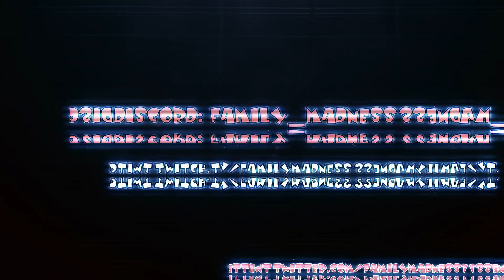Let's Play ANNO 1800 | Krieg in der neuen Welt | Hard mode Koop Multi #14 deutsch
Anno 1800 - Let's Play Anno 1800 Gameplay German PC Family Madness Anno Expert Modus Multiplayer

Anno 1800™: Führe die Industrielle Revolution an!

Willkommen zum Beginn des industriellen Zeitalters. Wähle deinen Weg und ändere damit deine Welt. Bist du ein Visionär oder ein Ausbeuter? Ein Eroberer oder ein Befreier? Du allein entscheidest, wie du in die Geschichte eingehst.

In Anno 1800™ treten Spieler ihr Erbe an und müssen sich mit neuen Technologien und arglistigen Politikern des 19. Jahrhunderts auseinandersetzen. Spieler begeben sich auf ein Abenteuer, um ein Reich zu errichten, das sich von den raucherfüllten Städten Europas bis hin zu den undurchdringlichen Urwäldern Südamerikas erstreckt.

Anno 1800™ begibt sich in ein neues Zeitalter innerhalb der Anno-Reihe, indem es beliebte Funktionen mit innovativem Gameplay kombiniert und Spielern ermöglicht, eine der spannendsten Epochen der Menschheitsgeschichte auf eigene Art und Weise zu erleben und zu gestalten.
Spiel: Anno 1800

Veröffentlichung: 16. April 2019

Entwickler: Blue Byte

Publisher: Ubisoft

Genre: Aufbaustrategie, Echtzeitstrategie, Simulation, sandbox

Immer auf dem neuesten Stand bleiben:

►Discord:(Willste quatschn? Bock auf Multiplayer? Kommste her!)

►Twitter:(willste jeglichen Schwachsinn von uns mitkriegen? klickste hart!)